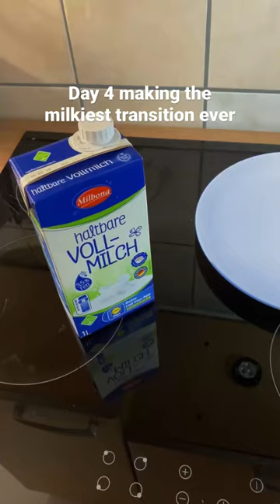Smoothest transition made with milk